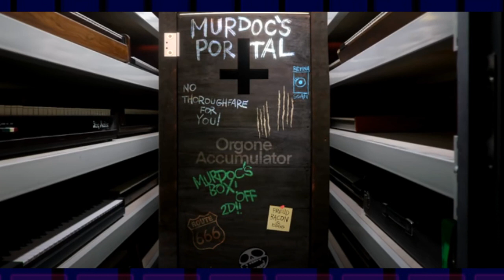Gorillaz A Historia da PHASE 6 - SONG MACHINE.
esse video é a quinta parte de uma serie de videos contando detalhadamente da melhor forma a historia de gorillaz tanto no mundo real como no mundo virtual, no video de hoje vemos a historia do album Song Machine, álbum que conta a história da sexta phase  da banda virtual britânica Gorillaz uma das maiores ícones da cultura pop.

no Vídeo de hoje comentando sobre a historia da Phase 6 de Gorillaz, Song Machine!

algumas coisas que talvez você gostaria de saber...

GORILLAZ ?

Gorillaz é uma banda virtual de trip rock britânica criada no ano de 1998 pelo vocalista e líder do Blur, Damon Albarn e pelo cartunista Jamie Hewlett, cocriador da história em quadrinhos Tank Girl. A banda é composta por quatro membros animados: 2-D, Murdoc, Noodle e Russel. A música do grupo é resultado da colaboração entre vários outros músicos, sendo Damon Albarn o único membro permanente. Seu estilo musical normalmente é classificado como rock alternativo, embora haja muita influência do britpop, dub e da eletrônica. ( Texto Da Wikipédia )

Song  Machine ?

Song Machine, Season One: Strange Timez é o sétimo álbum de estúdio da banda virtual britânica Gorillaz, lançado no dia 23 de outubro de 2020. O álbum faz parte do projeto da banda, Song Machine, que teve início em janeiro do mesmo ano com o lançamento do single "Momentary Bliss", e conta com a participação de diversos artistas, como Elton John, Robert Smith, Fatoumata Diawara, Beck, Peter Hook, entre outros. O novo trabalho marca o retorno do baixista Murdoc Niccals, depois de estar ausente no álbum anterior, The Now Now, por ter sido preso, e consequentemente substituído por Ace, da série Meninas Superpoderosas. ( Texto Da Wikipedia )

musicas usadas
Feel Good Inc - Gorillaz.
Gorillaz - Momentary Bliss ft. slowthai & Slaves

SEM CÓDIGOS BINÁRIOS..